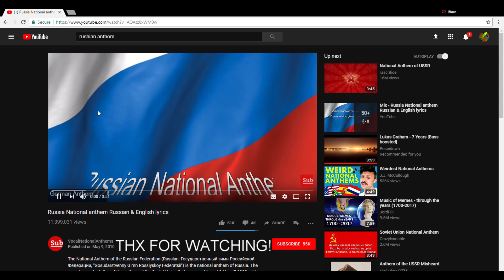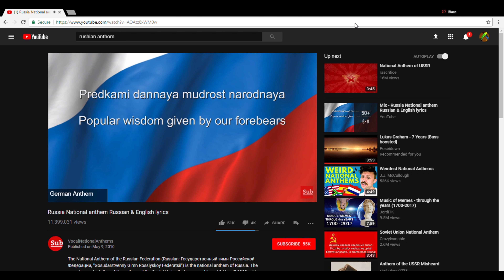Wild Revolvers// With friends!!!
Winers of the knife give away are! radica maharaj/ AuxyGames